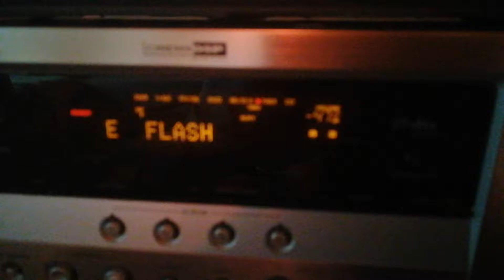Ünyeflash FM from Turkey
89,0 MHz
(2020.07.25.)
Hungary, Gyál.